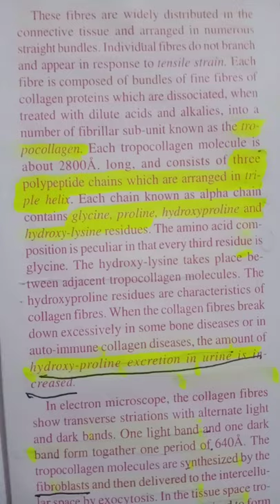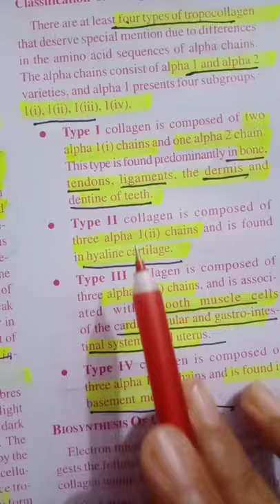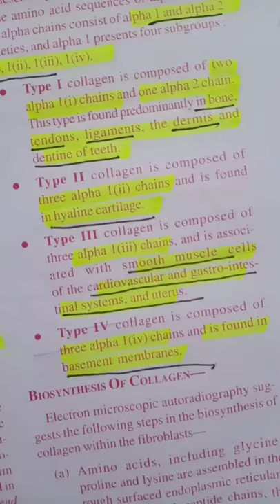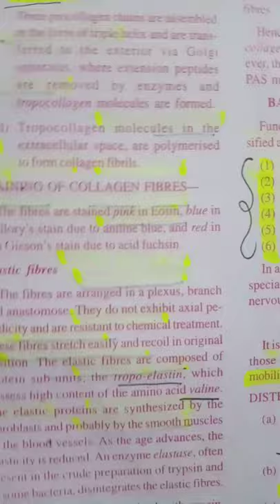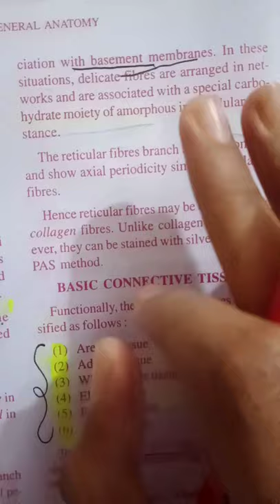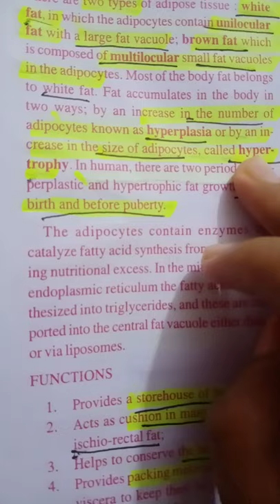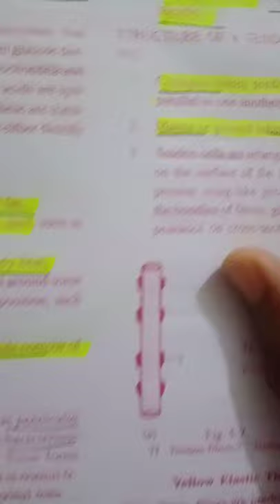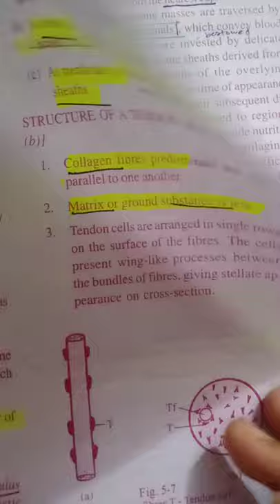connective tissue last part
A.K Datta series